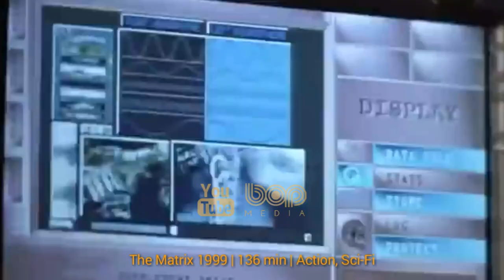فیلم اکشن هیجان‌انگیز چشمان مار دوبله فارسی ۲۰۲۱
فیلم سینمایی چشمان مار ۲۰۲۱

داستان این اثر پیرامون ریشه‌ها و چگونگی شکل گیری شخصیت اسنیک آیز جریان دارد که پس از فاش شدن رازهای تاریکی که در گذشته‌اش وجود دارند، میزان وفاداری او با یک امتحان بزرگ مواجه می‌شود و ممکن است که این موضوع، جدایی وی از اطرافیانش را به همراه داشته باشد اما...

اکشن , فانتزی , ماجراجویی